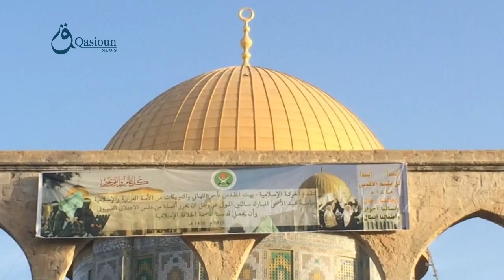Q.N: Jerusalem: Eid Adha environments in Aqsa mosque square 24-9-2015